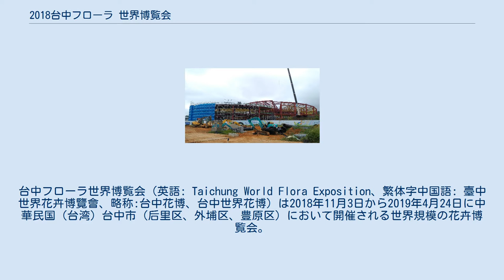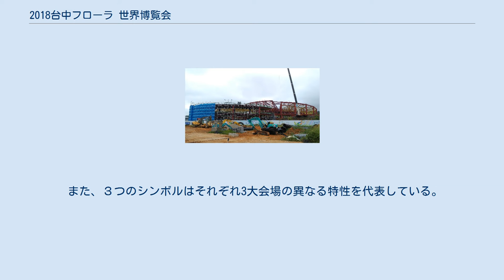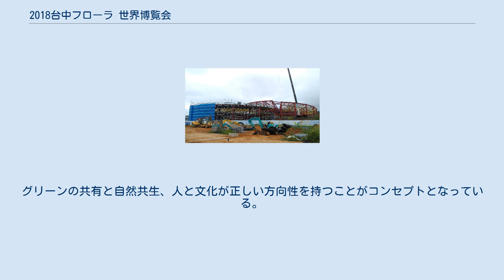2018台中フローラ 世界博覧会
台中フローラ世界博覧会（英語: Taichung World Flora Exposition、繁体字中国語: 臺中世界花卉博覽會、略称:台中花博、台中世界花博）は2018年11月3日から2019年4月24日に中華民国（台湾）台中市（后里区、外埔区、豊原区）において開催される世界規模の花卉博覧会。
国際園芸家協会（AIPH）からA2/B1レベルの国際園芸博覧会として認定されている。
 2012年7月19日から26日、当時の徐中雄台中市副市長がオランダに団体を引率して参加したイベント「2012 Floriadeオランダ花博展覧台中市都市PR IN フェンロ」において、2018年国際園芸博覧会の開催申請について問い合わせた。
同年9月11日に再び団体を率いてオランダの「2012 AIPH年度大会」に参加、AIPH（国際園芸家協会）より「2018年台中国際花卉博覧会」の開催資格を獲得した。
 このロゴは台湾の地形をデザインのベースにしており、青いエネルギーとグリーンの葉、オレンジ色の花により「花現GNP：グリーン、自然、人の三大要素」を表現している。
その中には人が前に飛ぶような形が隠されている。
 トリックアートの手法によりデザインされたこのロゴは、人と自然の緊密なつながりを強調。
人々に人と自然が永続的に共生することの大切さを思い起こさせるようにとの思いが込められている。
 また、３つのシンボルはそれぞれ3大会場の異なる特性を代表している。
青い部分は豊原会場の葫蘆墩圳を、オレンジの部分は外埔会場の豊饒な花と果物の物産を、グリーンは后里会場の歴史ある老木と100年ものの馬場を代表している。
 生産を追求する過程で土地と生きとし生けるものを尊重し慈しみ、さらに価値が増し幸福な生活を創造する。
同時に暖かみのあるGNPに再解釈し、永続的で多元性を受ける受け入れて人々の心によりそうことで幸福な花の都市を構築する。
 マスコットキャラクター：タイワンヤマネコと馬。
（2017年6月13日に外部に公表） 林正儀（2016年4月20日にメディアで確認される） 今期のプロモーション大使（インターネット花博キャンパス大使）：国立台北大学、旭光高級中学、中台科技大学の学生3名 マンダリン航空の花博ラッピング仕様B737型機 2013年2月19日～22日にわたって国際園芸家協会の委員が来台し、台中市花博会場予定地を視察。
市政府に環境保護公園と后里国軍乙型連合補修場の妥当性について再考するよう助言したことを受け、改めて会場場所を選定した。
同年4月9日に台中市政府が国際花卉博覧会推進委員会を設置、7月2日に花博予定地を后里馬場、后里にある台糖の土地、后里軍営区、中科基地隔離グリーンベルトに修正、合計約97ヘクタールとなる。
10月28日から31日にかけて国際園芸家協会（AIPH）が再び来台して視察と意見交流を行う。
同時に2018台中国際花卉博覧会国際シンポジウムとラウンドテーブルフォーラムが開催された。
 2014年1月、台中市政府農業局が国立中興大学に花博予定地の基礎資源環境調査を委託。
6月17日には2018花博予定地の開発行為と分館動物保護対策の協議会において調査時に撮影した画像と成果物のなかに絶滅が危惧される野生動物のレッドリスト第１類にランクされるタイワンヤマネコの存在を専門家の同席のもとに確認した。
7月11日に台中花博の英語名称を（略称　）に正式決定した。
10月22日から24日にAIPHが来台して台中市政府の各機関は花博業務推進交流会を行い、2018台中国際花卉博覧会都市フォーラムを開催した。
11月27日に行政院が「台中市翡翠区域農業価値計画」に同意、国家重大建設計綱要計画のリストに盛り込まれる。
 2015年1月15日、台中市政府は会議で会場予定地にあった要保護の野生動物タイワンヤマネコの生息地を避け、別に外埔豊段と豊原葫蘆墩公園を花博予定地として増設した。
7月20日と21日に2018台中フローラ世界博覧会国内外専門家交流会議を開催。
9月11日にAIPHが台中市政府に文書を送り、台中花博の名称を「2018台中フローラ世界博覧会」に変更という正式決定を伝えた。
台中国際花卉博覧会事務所も同時に「台中フローラ世界花博事務所」に名称を変更。
10月に台中市政府は会場を...